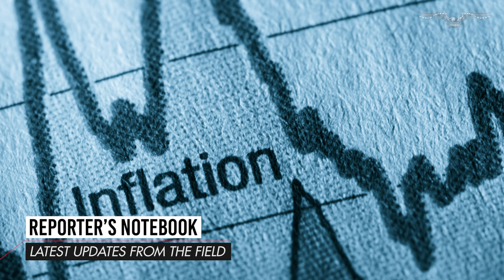Reporter's Notebook: Is inflation coming from Biden or from major companies?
Washington Examiner Economics Reporter Zach Halaschak joins Magazine Executive Editor Jim Antle to discuss the recent PCE index report, how Republicans are trying to use use inflation against Joe Biden, and what to make of recent jobs reports.